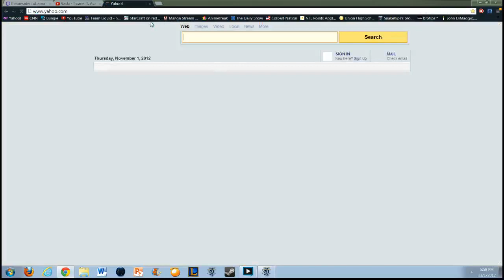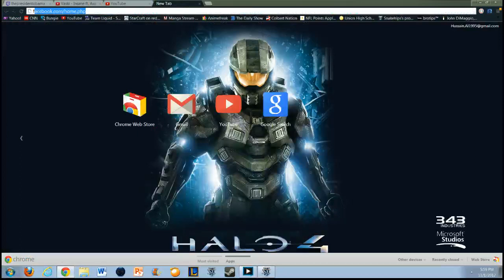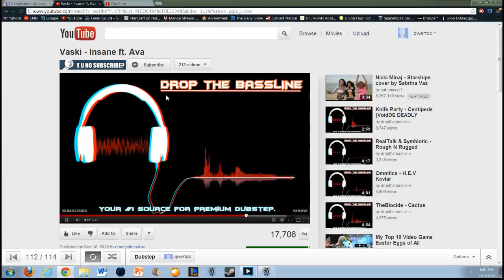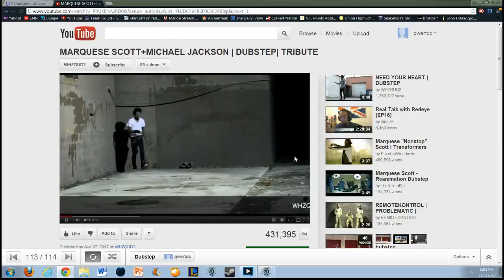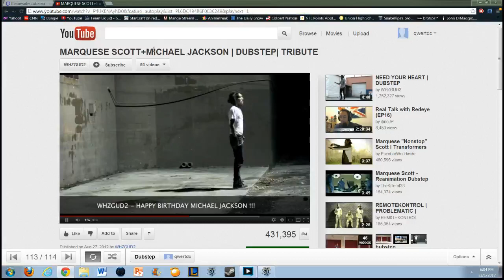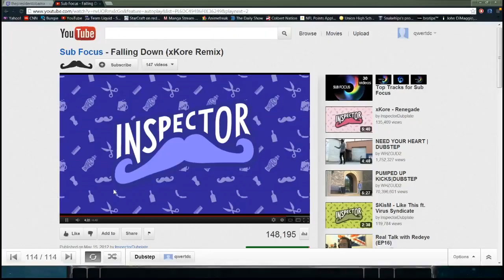Snakehips ZVP - 3 / 4